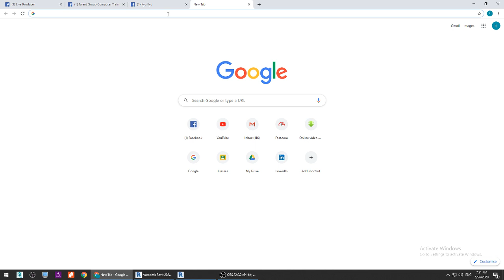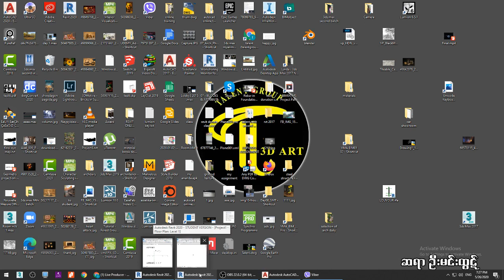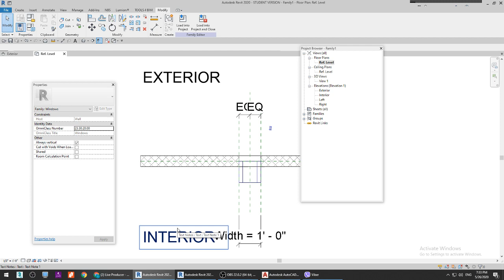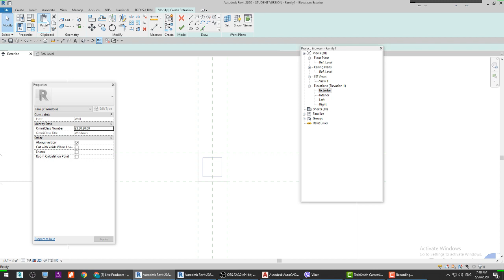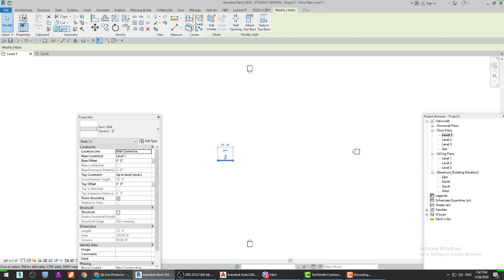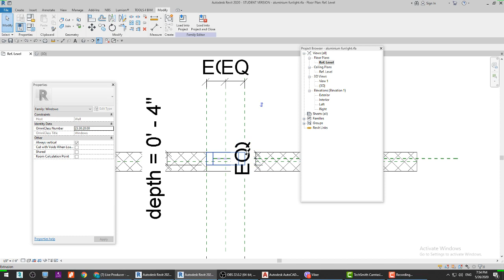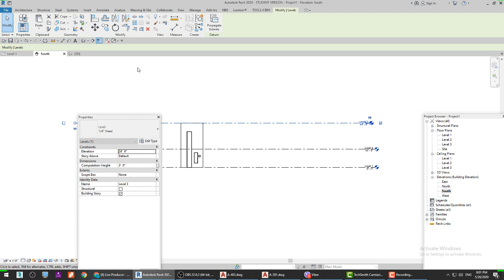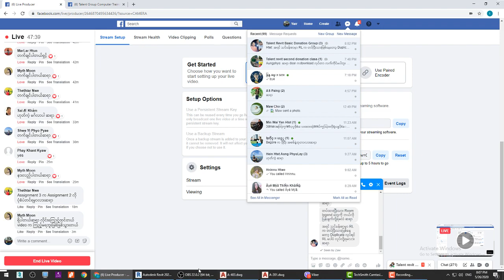F1 F2 FUNLIGHT ဆွဲနည်းများ